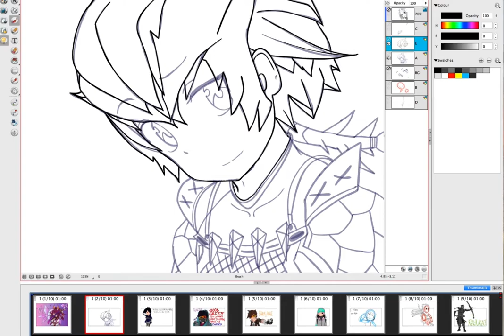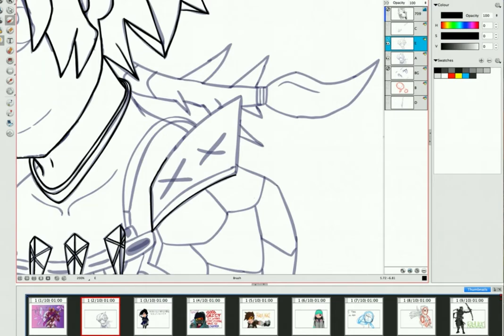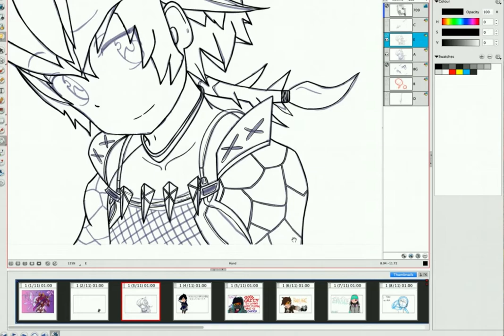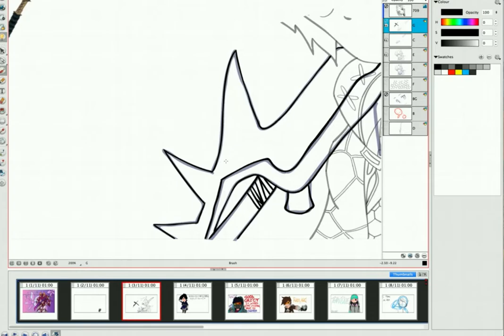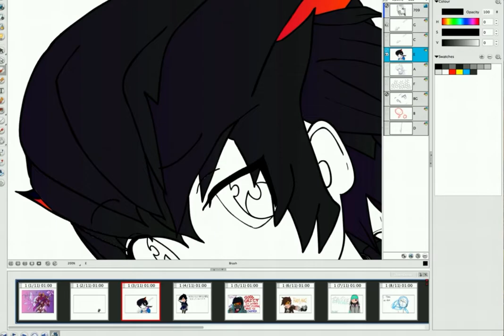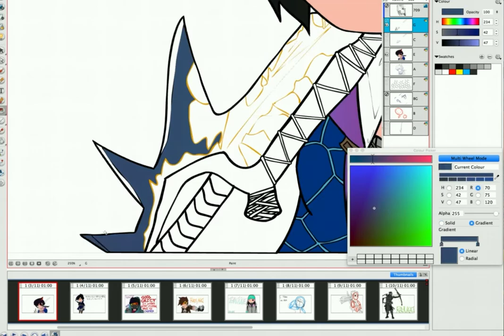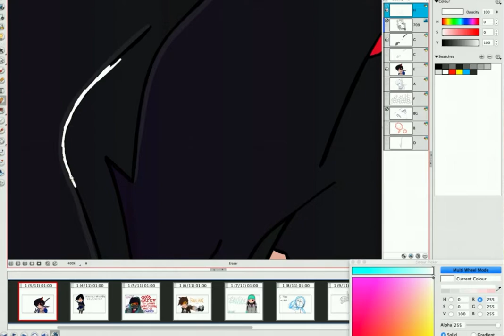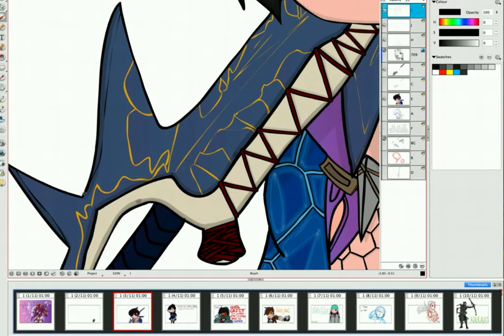My Rider [MHStories] | Speedpaint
shhshshsh i know that the longsword isnt in stories but shshshs